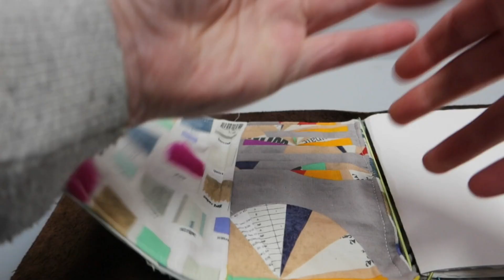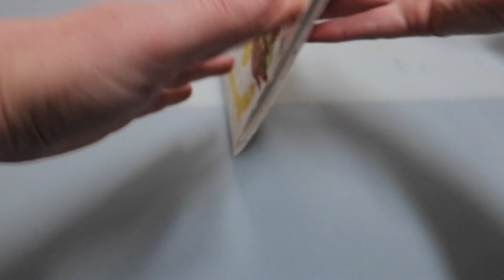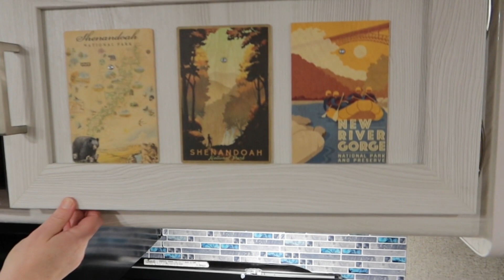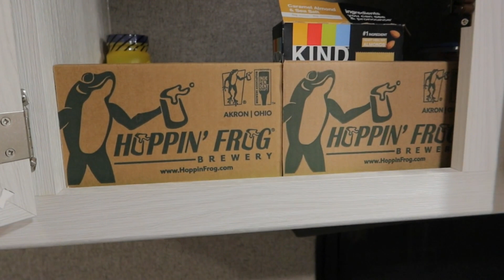Artist Travel Vlog: Packing art supplies to travel with and a quick tour of our E-pro 19FD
Welcome to a fun filled travel vlog. Come along as we get ready to hit the road for over a month. I share my travel art supplies with you and give you a  tour of our 19' E-pro travel trailer.
Let us know if you have any must see places in the southwest.

Stacy is an encaustic artist in West Virginia. She Is inspired by nature, vintage items, found objects, and texture.